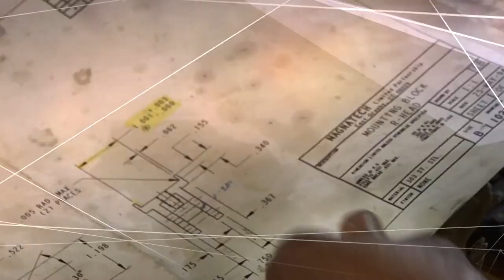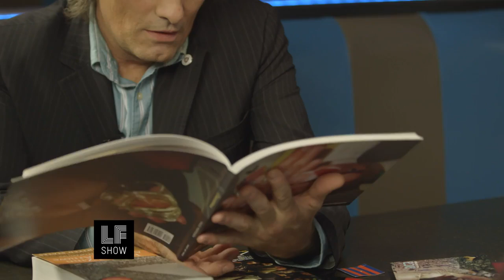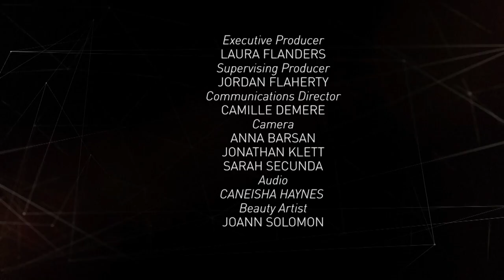Laura Flanders Show: Viggo Mortensen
This week Laura and Mortensen discuss heroes, outlaws, empires and justice in the Middle East. Academy Award-nominated actor Viggo Mortensen has appeared in scores of movies, including The Lord of The Rings. What you may not know is he's also a poet, photographer, musician and painter. He speaks four languages, and he is the founder and publisher of an independent publishing house, Perceval Press, which has just published a collection of essays in response to the Iraq occupation. This episode also features a few words from Laura on Hillary Clinton - her warmth and her wars.